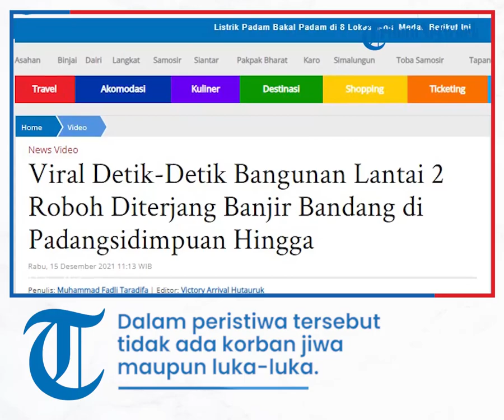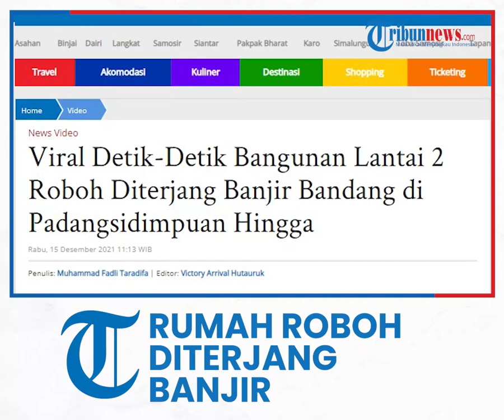Viral Video Detik-detik Rumah Roboh Tergerus Banjir, Bangunan Tercebur dan Hanyut di Sungai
TRIBUN-VIDEO.COM - Satu buah gedung di tepi sungai Aek Sibontar Kelurahan Timbangan Kecamatan Padangsidimpuan Utara Kota Padangsidimpuan rubuh usai tergerus banjir, Selasa (14/12/2021).

Tergerusnya bangunan di tepi sungai Aek Sibontar dikarenakan tingginya debit air sungai yang diakibatkan curah hujan tinggi.

Kapolres Padangsidimpuan AKBP Juliani Prihartini yang dikonfirmasi wartawan mengatakan bahwa kejadian itu sekitar pukul 18.00 WIB.

Dalam peristiwa tersebut tidak ada korban jiwa maupun luka-luka.

"Gedung itu sudah lama tidak beroperasi dan digunakan buat kontrakan oleh pemiliknya. Kejadiannya pukul 18.00 WIB, kondisinya saat ini bangunan tersebut tercebur dan roboh ke sungai," kata mantan Kasatlantas Polrestabes Medan ini.

Lanjutnya, untuk itu petugas gabungan dari Polres Padangsidempuan, TNI serta BPBD sudah berada di lokasi guna mengantisipasi terjadinya korban jiwa.

"Saat ini memang petugas gabungan sudah berada di lokasi. Dan di lokasi juga masih diguyur hujan," bebernya.

Di mana dalam video amatir yang dihimpun Tribun Medan, terlihat debit air sungai cukup tinggi.

Warga yang menyaksikan robohnya bangunan tersebut, mendadak heboh.

Sementara itu, di beberapa wilayah lainnya di Kota Padangsidimpuan juga mengalami banjir usai diguyur hujan deras.

Namun, Walikota Padangsidimpuan Irsan Efendi Nasution yang dikonfirmasi Tribun Medan pada Selasa malam menjelaskan bahwa tidak ada banjir bandang.

"Tidak ada banjir bandang. Memang belakangan curah hujan tinggi, jadi ada beberapa wilayah yang tergenang. Nah untuk bangunan itu, merupakan indekos dan tidak ada penghuninya," pungkasnya.

Artikel ini telah tayang di Tribun-Medan.com dengan judul Viral Detik-Detik Bangunan Lantai 2 Roboh Diterjang Banjir Bandang di Padangsidimpuan Hingga,
Penulis: Muhammad Fadli Taradifa | Editor: Victory Arrival Hutauruk